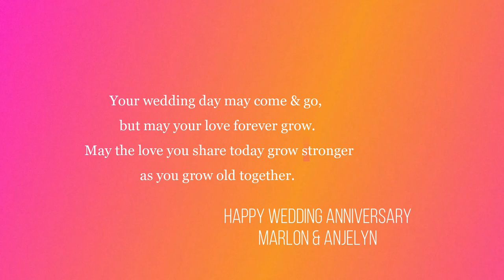Marlon & Anjelyn Wedding OFW Pandemic Wedding @Philippine Embassy, Abu Dhabi, UAE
Welcome to Ruby's Vlog! Happy Wedding Anniversary to Marlon & Anjelyn. This is your wedding vows last March 10, 2019. Your wedding day may come & go but may your love for another forever grow. May the love you share today grow stronger as you grow old together. Take care of each other & enjoy the sweet journey!